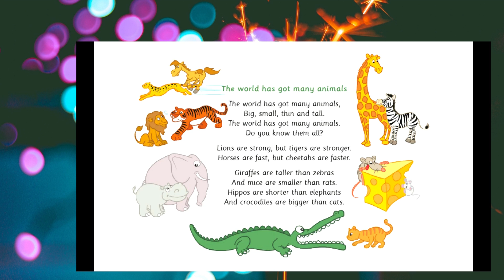ENGLISH CEFR YEAR 3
The World Around Us-The World Has Got Many Animals Song(Adjectives& Superlatives)